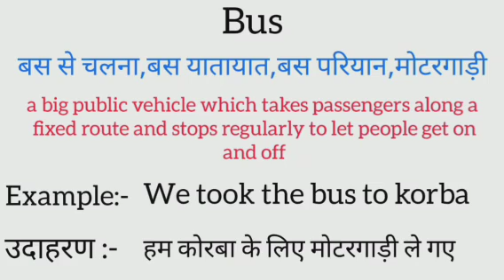Bus meaning in hindi | bus ka matlab kya hota hai | word meaning in hindi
bus meaning in hindi
bus ka matlab kya hota hai
english to hindi
word meaning
what is bus
bus का हिंदी अर्थ